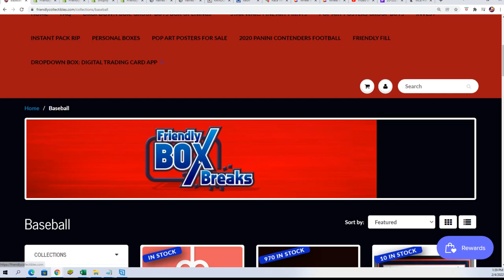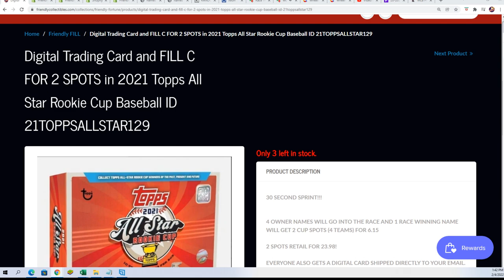2021 Topps All Star Rookie Cup Baseball FILLER B ID 21TOPPSALLSTAR129